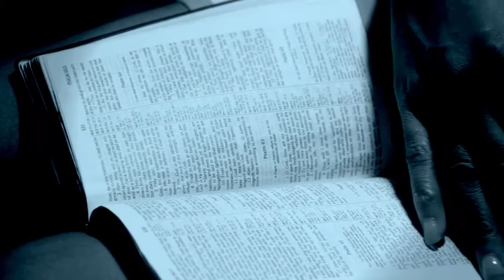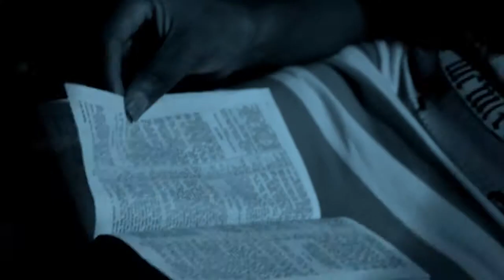SHERI CONNECTED BAK TO YOU